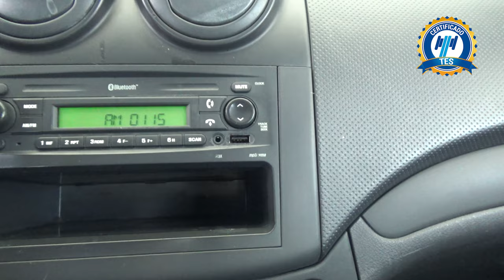Chevrolet / Aveo / 2018 - 18816